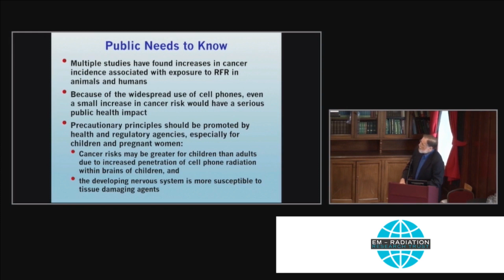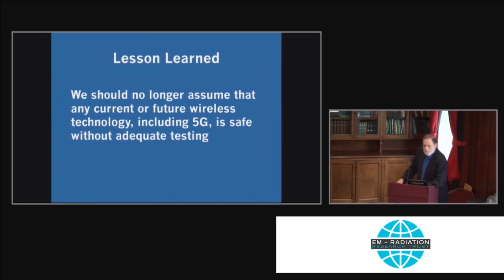NIH Scientists on 5G and Cell Phone Radiation (2 minute)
28 year NIH scientist Dr .Melnick led the design of the $30 M NTP study on cell phone radiation.